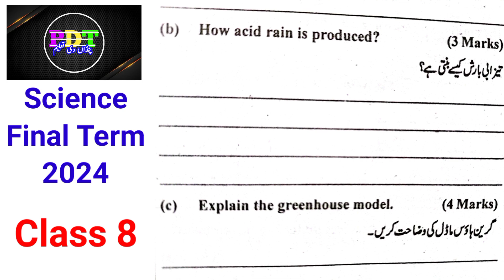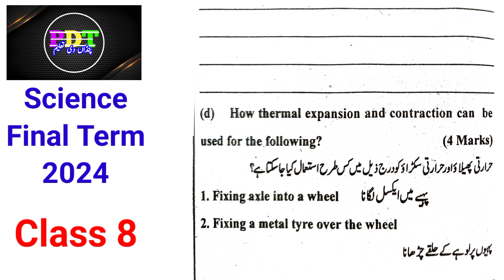Class 8 Science final exam question paper 2023-24 | PEC SBA Science Final Term Paper 8th Class 2024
Class 8 Science final exam question paper 2023-24 | PEC SBA Science Final Term Paper 8th Class 2024 | Pindan di Taleem

In this video you will see punjab examination commission (pec) exams for School Based Assessment 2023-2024.You will know about 8th Class Science Final Term Paper 2024.This video contains all important questions of science as a guess paper.This is very helpful for middle classes students.